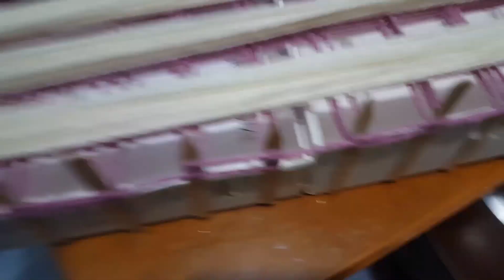KASNAKTA PONPONLU BEBEK BATTANİYESİ NASIL YAPILIR? DIY BABY BLANKET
MERHABA ARKADAŞLAR... EVDE KUTU VE KAPAĞI İLE KENDİMİZE KASNAK YAPTIK VE TEK TARAFLI PONPON BEBEK BATTANİYESİ YAPTIK.. BİRAZ UĞRAŞTIRDI AMA SONUÇ ÇOK GÜZEL OLDU.. TAVSİYE EDERİM.. DEĞİŞİK, İLGİNÇ VE ÇOK HAVALI BENCE... VİDEOMU BEĞENDİYSENİZ LÜTFEN PAYLAŞIN..
SEVGİLER...

pom pom blanket,
pom pom blanket frame,
pom pom blankets how to make,
pompom blanket pattern,
pompom blanket loom board size,
pompom blanket knitting pattern,
pompom blanket maker,
diy pom pom blanket,
pom pom baby blanket
baby blanket crochet,
baby blanket knitting,
baby blanket knitting patterns,
baby blanket crochet patterns,
baby blankets,
baby blanket patterns